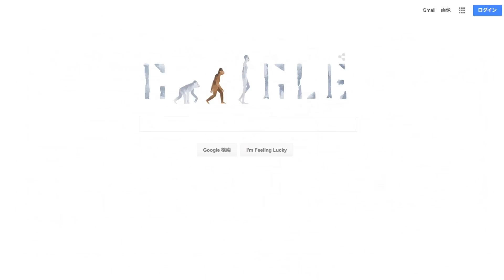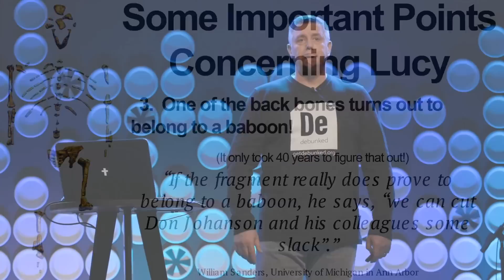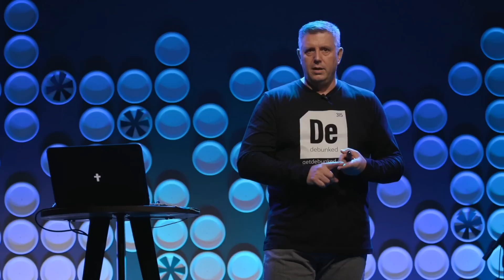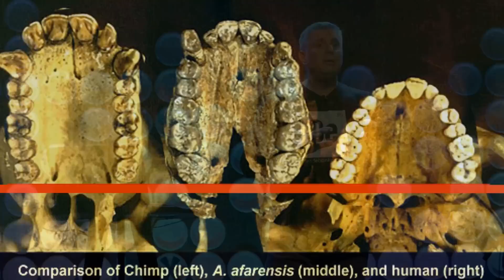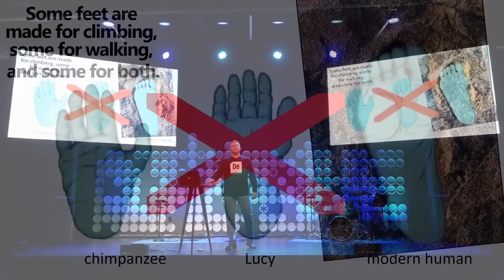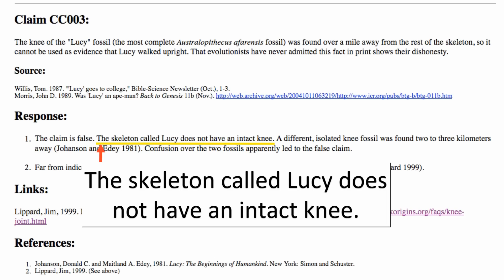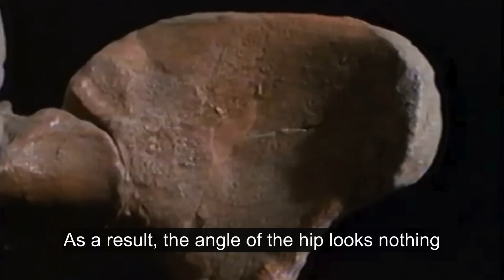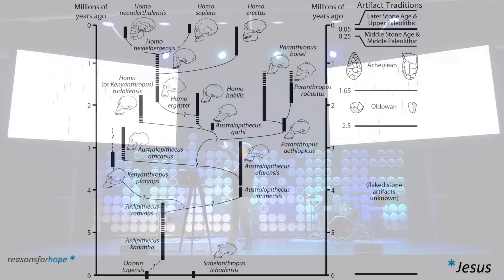Pastor Can't Understand Lucy | Carl Still Gets Everything Wrong 2/2